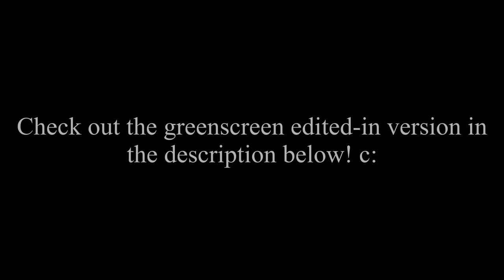Hard Demon Layout? Bees Rap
I always legitimately verify stuff i make. However in some cases i might have to use cuts or noclip if it's a bit too hard for me. Plus i am busy with work like i mentioned in my previous video, so i don't have alot of time. I did get 73% while verifying the other day though. But yeah i hope you understand. My next layout is hopefully gonna be a bit easier than this and be something that i can actually verify myself.

Anyways, another Mob Rap layout, and the hardest one so far! Honestly i'm surprised that i made two Mob Rap layouts in a row. Usually Dan Bull uploads atleast one a year, but looks like that has changed! There's even yet another one coming out soon which i'll obviously use for my next layout once it releases! So, for this layout, i went a little off my comfort zone and build a pretty fast paced layout considering how intense the song is. I also used some inspiration from a level Hyper Fantasy by Ggb0y which you probably have noticed in some parts if you're reading this after watching the video. But yeah, i'll admit that this isn't my best layout yet. It doesn't look something that people would enjoy playing considering that there's some spam parts here and there. It's even a little repetitive too, but that's on purpose. Atleast it's something that would be fun to watch though, so i hope you'll still enjoy it regardless.